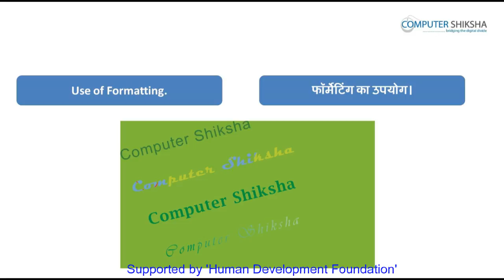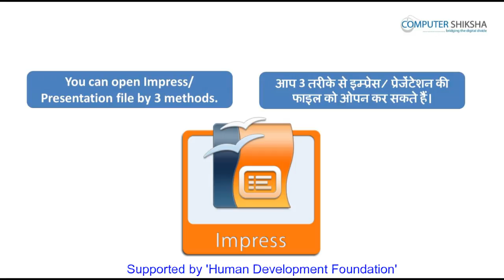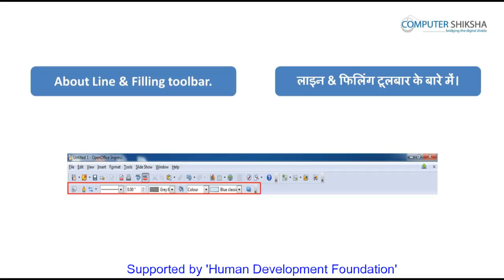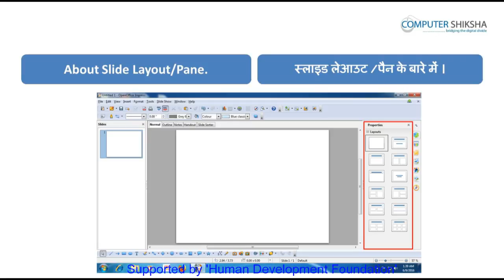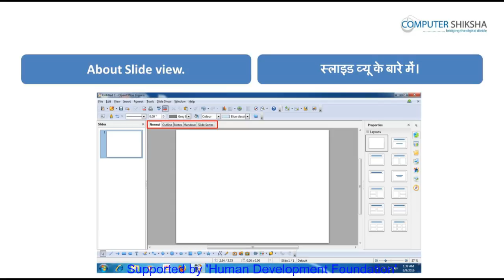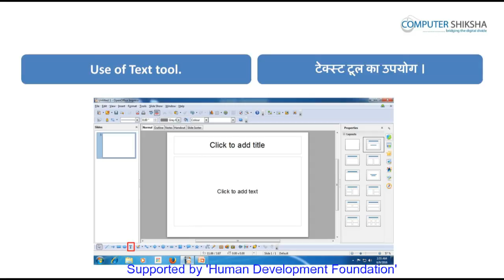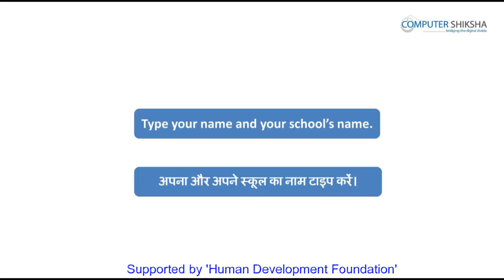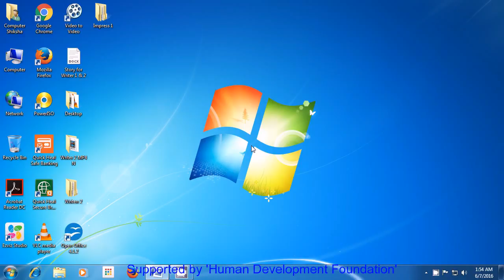क्लास 1 - ओपन ऑफ़िस - इम्प्रेस १ (Open Office - Impress 1) कम्प्यूटर का उपयोग सीखें हिंदी में।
इस कक्षा में आप सीखेंगे:

What is Impress/ presentation?
Why we use Impress/presentation?
What is slide pane/bar and how hide and show it?
What is slide layout and how change the layout of the slide?
What is the use of slide view?
What is use of line and filling?
Why we use drawing toolbar?
Why we use standard tool bar?
How to use text tool?
How to write in blank slide?